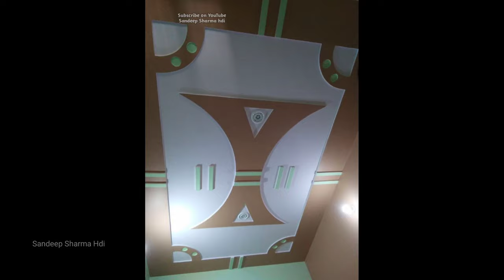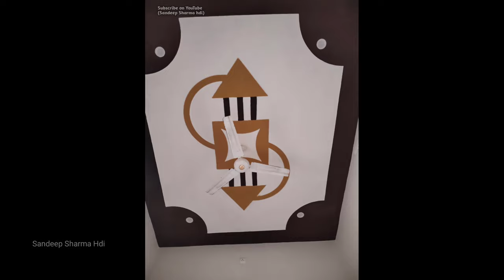Latest New Plus Minus Pop Design For Bedroom Hall kitchen Sandeep Sharma Hdi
Best pop design for bedroom hall

Guys we make house roof design like fall ceiling design plus minus POP design gypsum ceiling design gypsum tiles design should subscribe to sandeep sharma house ceiling design channel to see every type of design of house roof we will keep bringing in new design video you give my channel a lot of love thanks